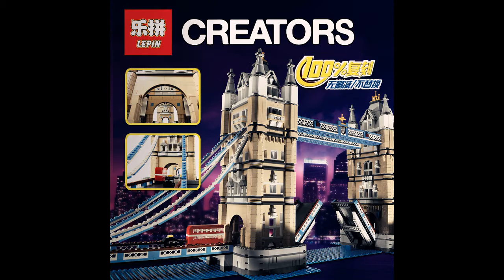Lepin 17004 Tower Bridge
Lepin 17004 Tower Bridge, 4295 parts.